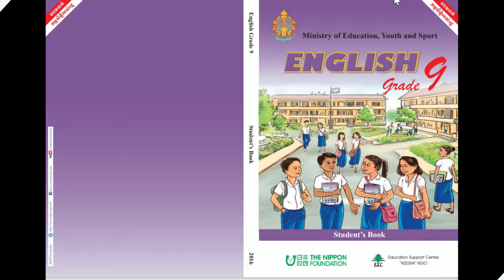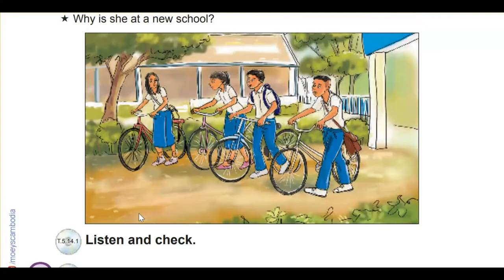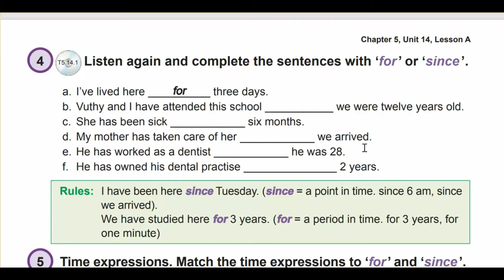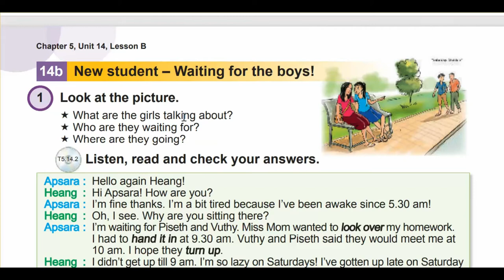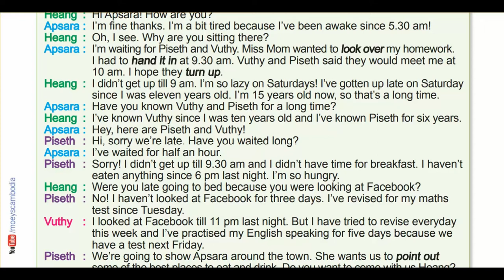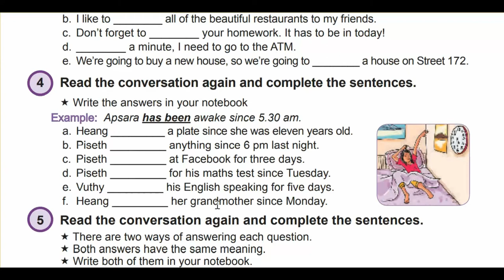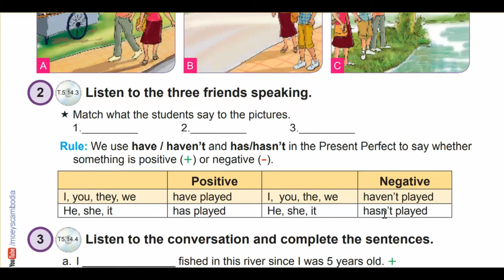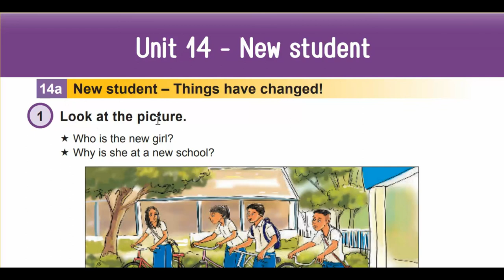Unit 14 New student